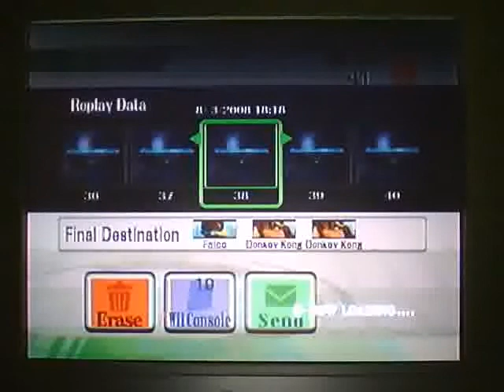Falco vs 2 DK's Round 1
I beat two lvl 9 dk's with falco